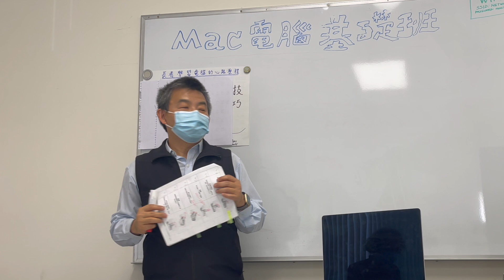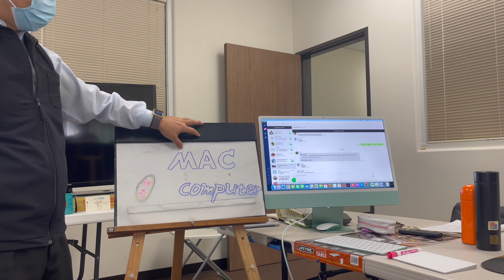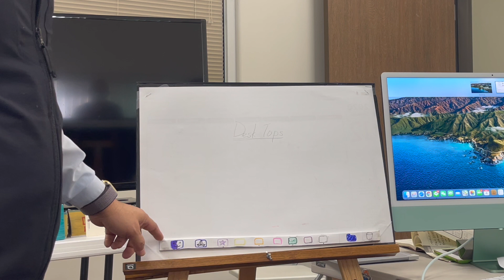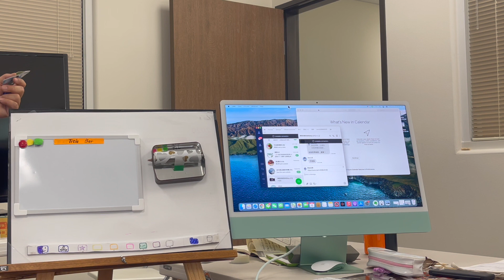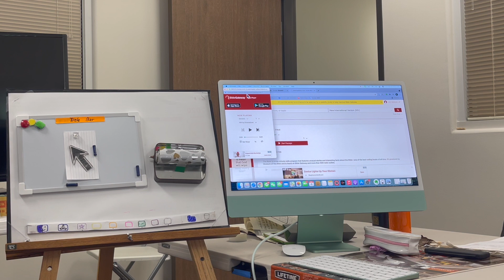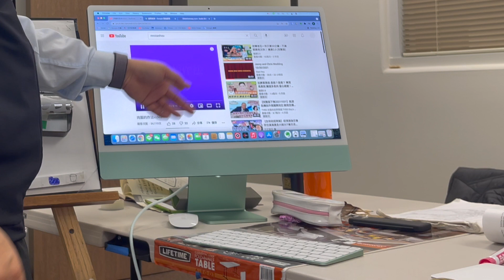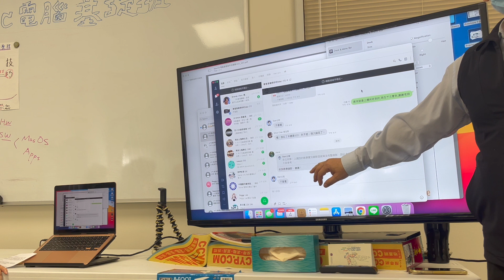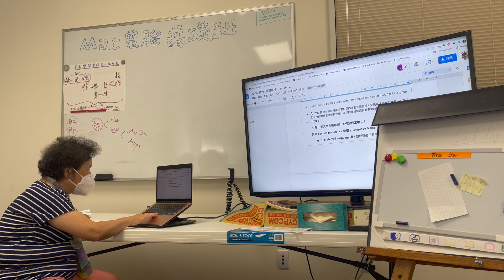MacOS 電腦基礎班 003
和Stan老師一起來學習與樂活:
* 居家園藝、健康運動、旅遊分享等...t